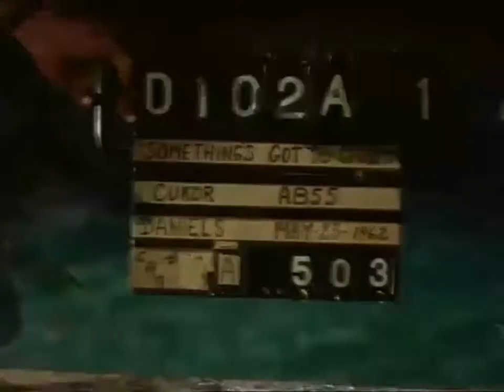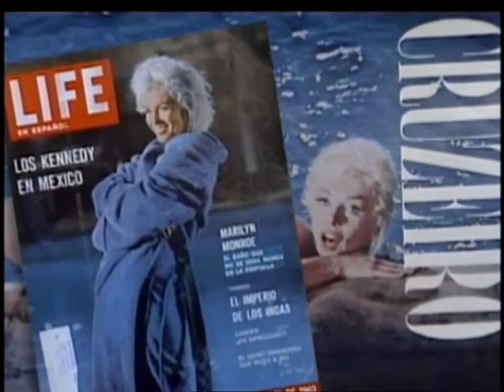Marilyn Monroe & Dean Martin : Scène de la piscine ''Something's Got to Give'' (1962)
Mythique scène de la piscine de ''Something's Got to Give'' de George Cukor (1962). Sa disparition en fera un film inachevé mais 40 minutes de rushes ont été restauré et remonté, avec la fameuse scène dont on ne connaissait jusqu'ici que la célèbre séance photos.